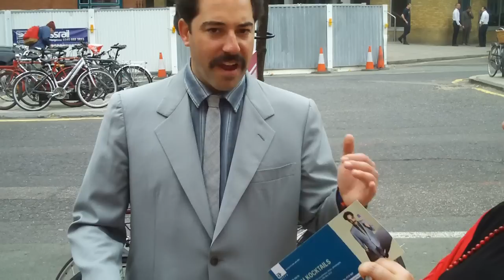Hannah meets Borat at the Clerkenwell Design Festival vlog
Hannah is in London at the Clerkenwell design festival, while out side the Farmiloe buildings, Hannah meets a special guest at the festival Borat Sagdiyev the famous character played by sasha baron cohen, Hannah is laughing her head off at such comedy, while Borat likes Ed instead, good fun vlog at the clerkenwell design festival